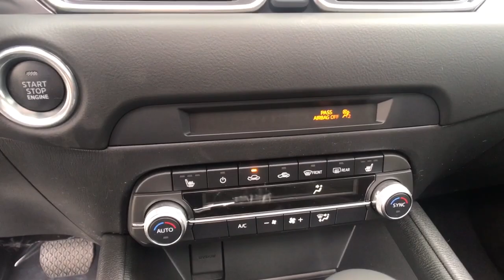2023 Mazda CX-5 Troy, Albany, Schenectady, Clifton Park, Latham, NY M26682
Machine Gray Metallic New 2023 Mazda CX-5 2.5 S Preferred Package available in Troy, New York at Cooley VW Mazda. Servicing the Albany, Schenectady, Clifton Park, Latham, NY area.
2023 Mazda CX-5 2.5 S Preferred Package - Stock#: M26682

Machine Gray Metallic 2023 Mazda CX-5 2.5 S Preferred Package AWD 6-Speed Automatic SKYACTIV 2.5L 4-Cylinder DOHC 16VbrbrCOMPLIMENTARY INSPECTIONS FOR LIFE! 1ST OIL CHANGE FREE! Recent Arrival! 24/30 City/Highway MPGbrbrbrCooley Motors has been proudly servicing and selling New and PreOwned Mazda vehicles to Rennselaer, Troy, Albany, Colonie, Schenectady, Hudson, Kingston, Saratoga, the Berkshires, and Bennington for 50 years.